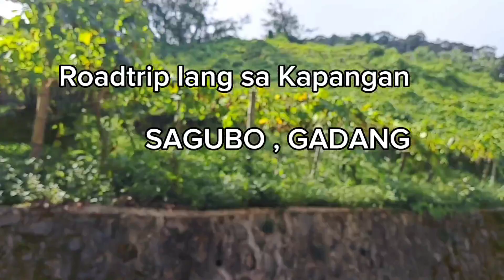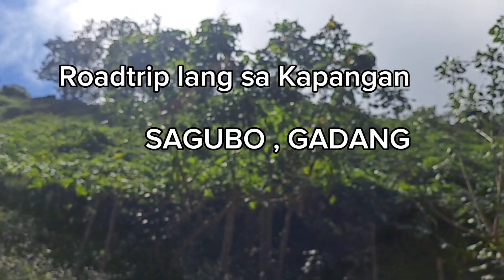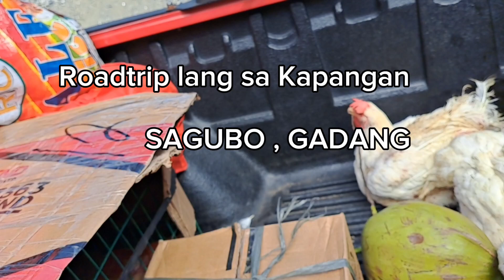roadtrip travel kapanganbenguet viral province nature